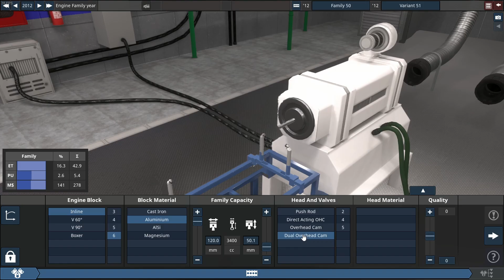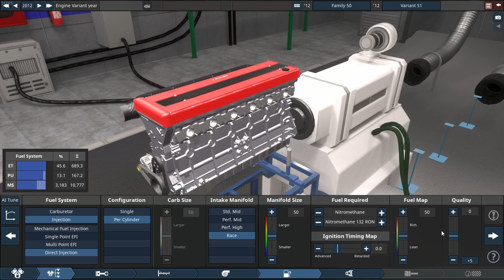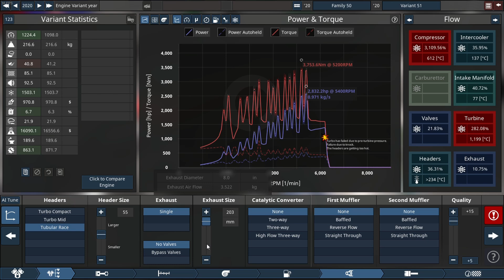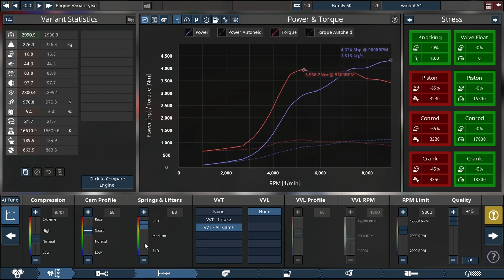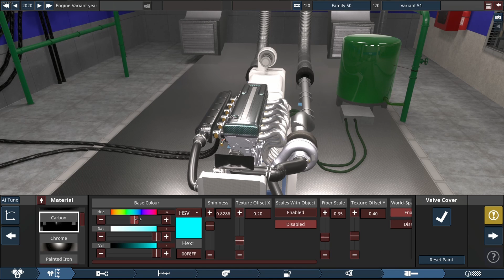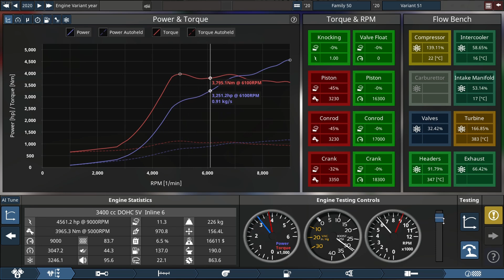the HUGELY POWERFUL I6 - Automation the car company tycoon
Hello and welcome back in today's video we will be building the highest horsepower inline 6 i have ever built to date it is as 3.4 Liter inline 6 with a huge turbo attached to it hope you enjoy if you do consider to like comment share and SUBSCRIBE for more for this type of content